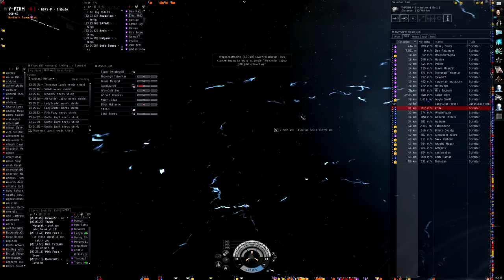2012.08.09 in Y-PZHM: NoTEC vs CFC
NCdot tengus/BL munnins vs CFC Alpha/Drake fleet, NCdot logistics POV